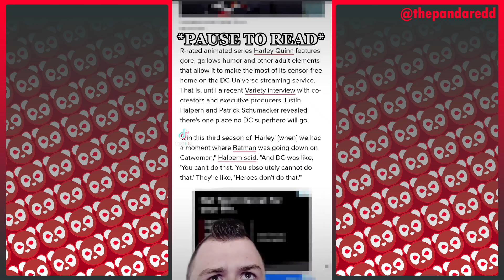The Panda Redd - June 2021 Skits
A collection of skits from the Month of June 2021! From Batman and Dr. Morton to the Justice League and the Robins!